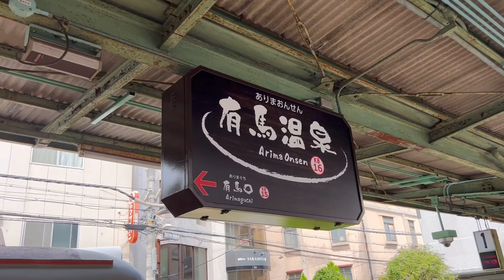妹と旅行に行く日♪I'm going on a trip with my sister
Request for work by email